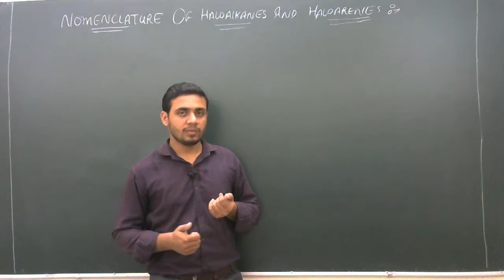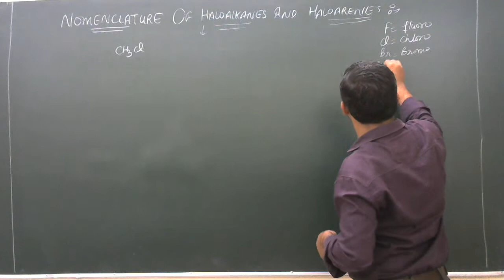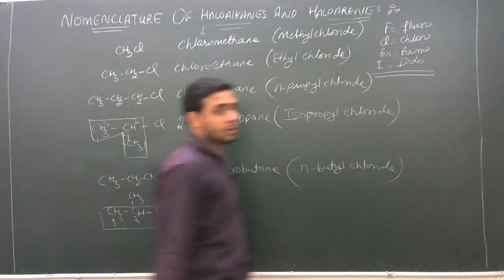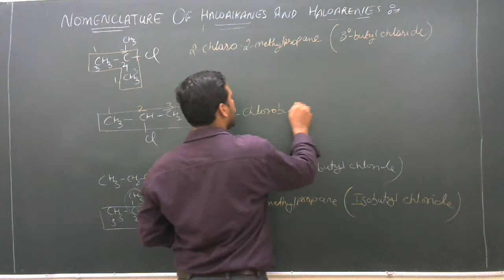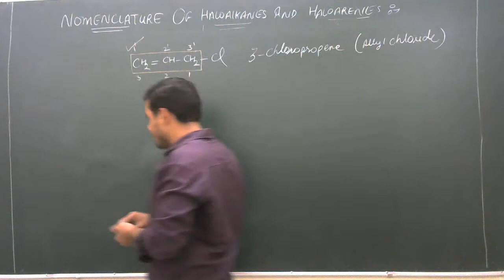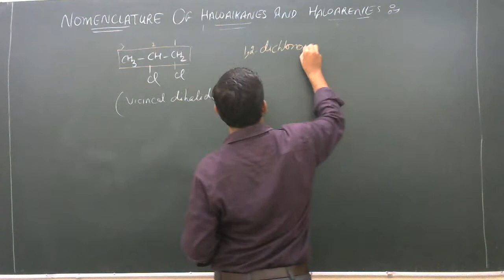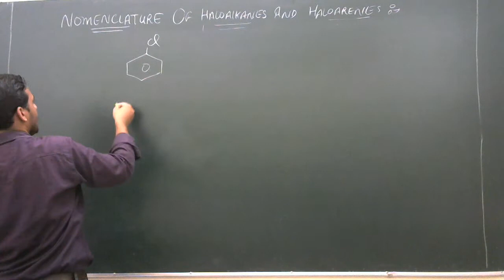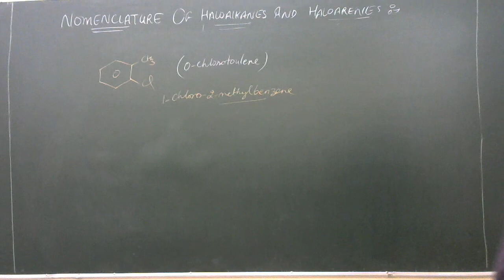XII Chemistry | Haloalkanes and Haloarenes | Nomenclature by Gaurav Sir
Unit 10 - Haloalkanes and Haloarenes
Nomenclature